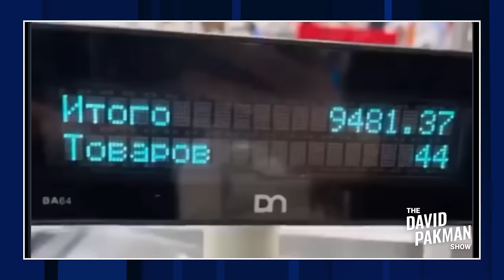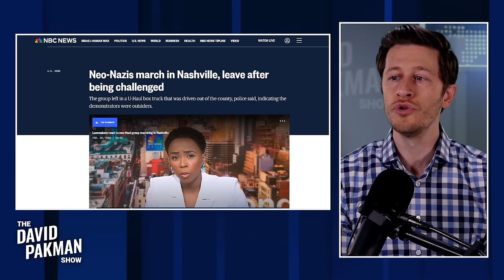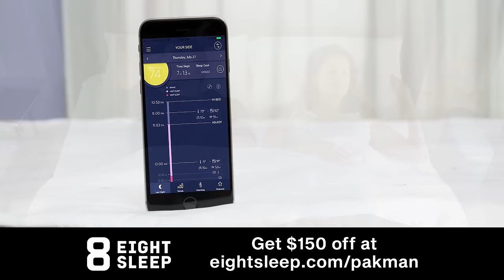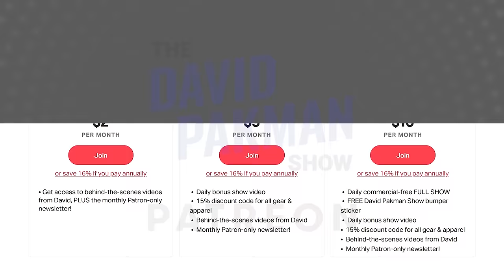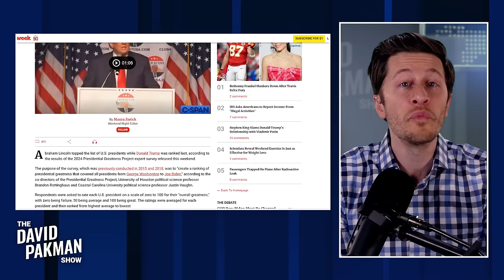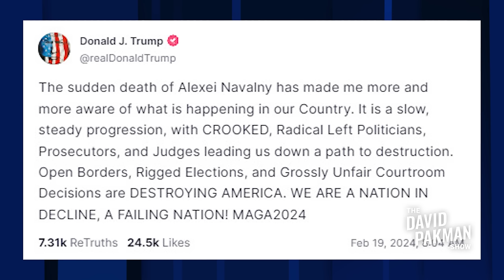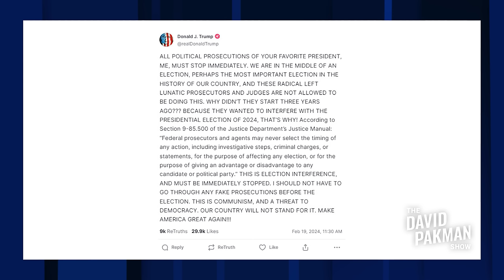Tucker's grocery store propaganda, MAGA cultists gather 2/20/24 TDPS Podcast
🛏️ Eight Sleep: Get up to $400 OFF the Pod Cover
NEW SHOW: Tucker Carlson's Russian grocery store run is pathetic propaganda / Trump ranked worst President in history, Fox hosts FURIOUS / Mitt Romney says he doesn't vote for r*pists, so no Trump 2024 / and much more...

00:00 Start
00:31 Tucker Carlson's Russian grocery store run is pathetic propaganda
08:40 Neo-Nazis try marching, LEAVE when confronted
13:19 Failed Trump lawyer Alina Habba's INSANE interview to Hannity
19:40 Mitt Romney says he doesn't vote for r*pists, so no Trump 2024
22:28 Trump cultists fundamentally misunderstand cults
26:53 Yanis Varoufakis: Capitalism has evolved into technofeudalism
39:52 Trump ranked worst President in history, Fox hosts FURIOUS
43:34 Trump's UNHINGED reaction to Alexei Navalny's death in Russia
48:45 MAGA cultists gather at Trump's golf course, scary stuff
54:58 Will I cry when Trump wins in November
Leave a Voicemail Line: (219)-2DAVIDP